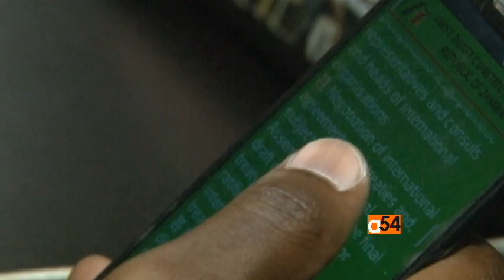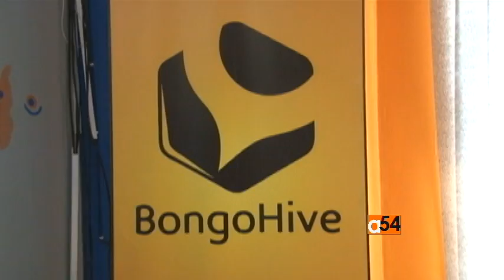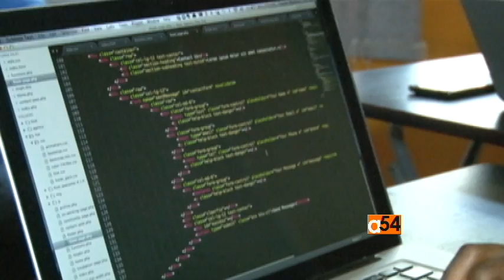Zambia Technology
Zambia is turning high-tech into a major export.  Our Paul Ndiho recently returned from Zambia and he joins VOA’s Vincent Makori with the details.  “Bongohive” is Zambia’s technology and innovation hub, a creative and innovative space that gives young developers a platform to work, incubate new ideas and learn from each other.  VOA’s Paul Ndiho has our report.